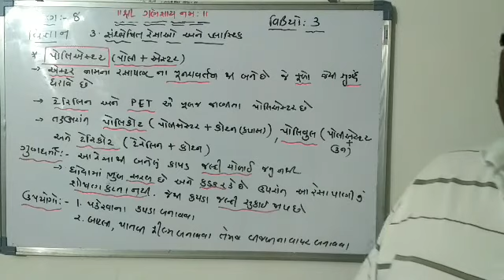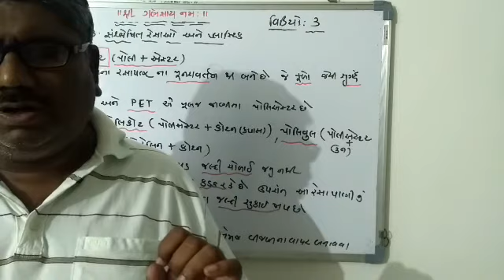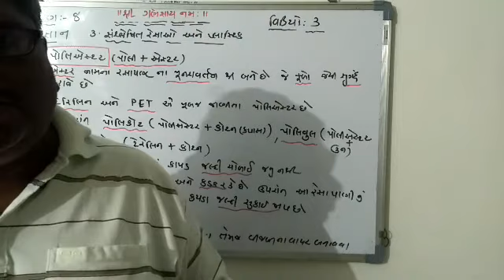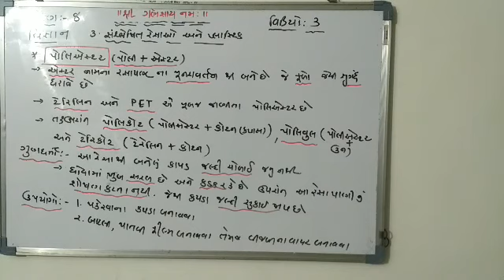Che 3 vi 3 Std 8 science